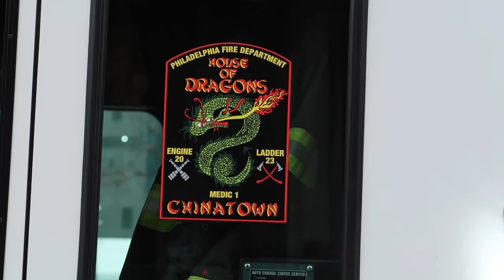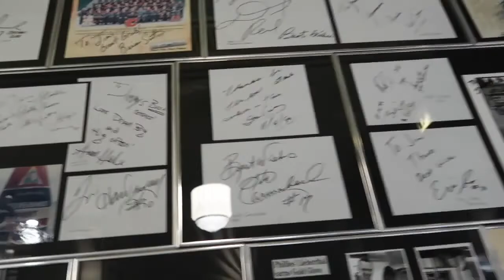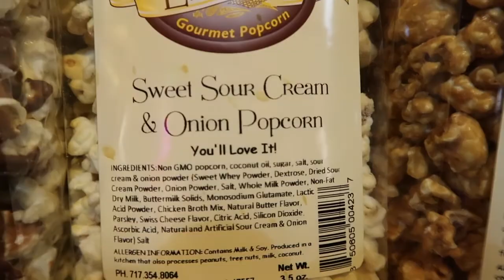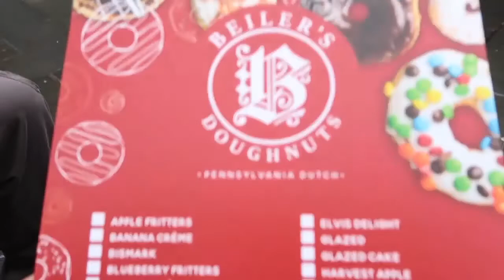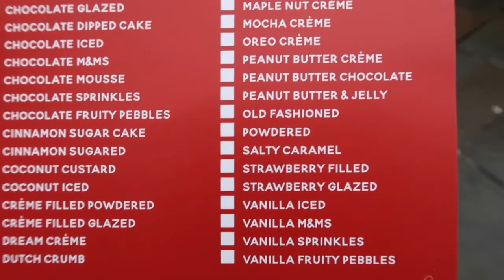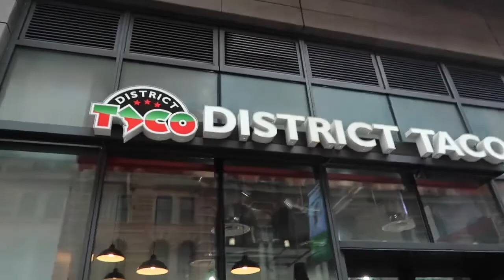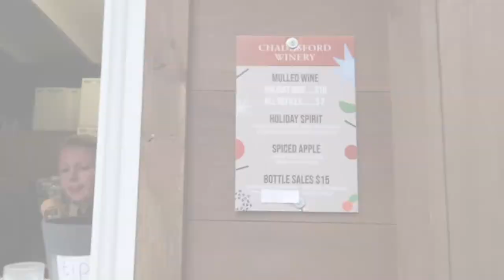Philly Cheesesteak, Holiday Market, Frank Rizzo & More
A trip to Philadelphia for cheesesteaks on my vacation from work - we had been watching way too many YouTube videos of Philly cheesesteak reviews and Brian had only had the touristy one at Pat's so far.

We left from the Joseph R Biden Train Station, Wilmington
We discussed the Amtrak Disaster in Chase, MD
Once in Philly we saw the Chinatown Fire Department,House of Dragons, Engine 20
Frank Rizzo Statue

Love Park where we took some great photos

Corner Preacher - he was very convincing

Jim’s Steaks at 400 South Street

Wesley Snipes Restaurant

Jon’s on South - I had so many great times at this place and was sad to see it closed.

We then took an Uber ride with Yolanda and discussed dry January - I learned that I was doing it all wrong.

Reading Terminal Market
Beiler’s Donuts - omg please look at how they glaze these things
District Taco
Holiday Village
Chadds Ford Winery - hot spiced apple wine while watching the ice skating rink - it doesn't get more winter wonderland than that.